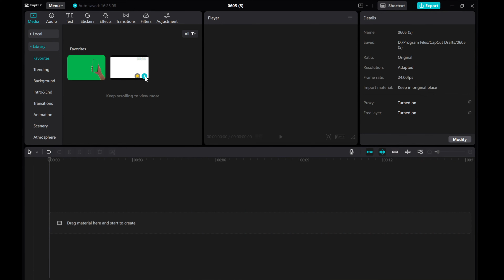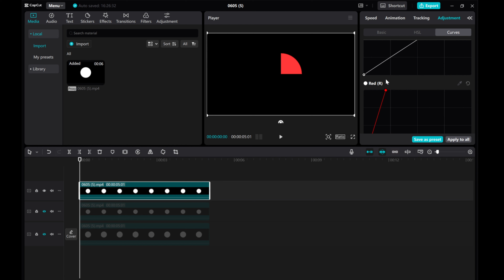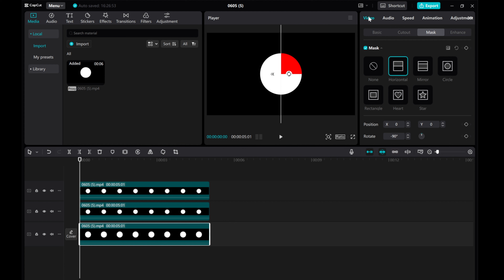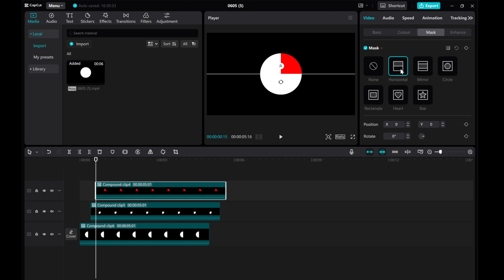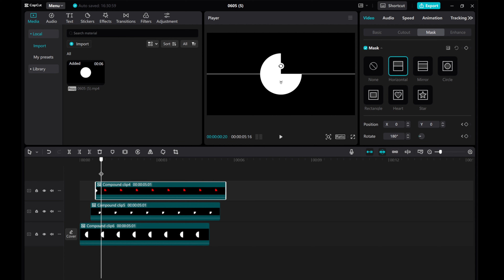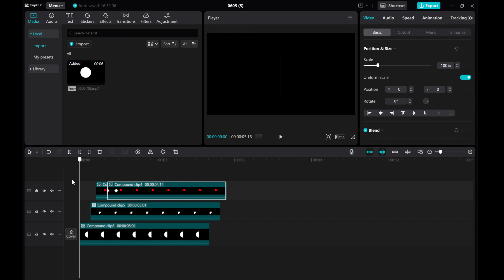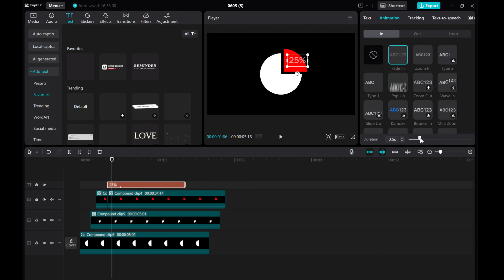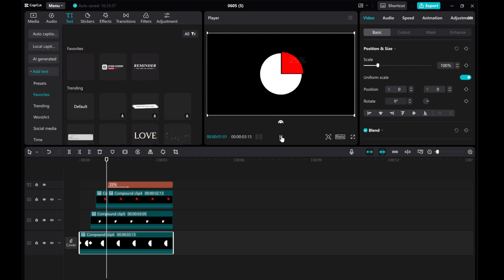How To Create Pie Chart Animation In Capcut PC | Step-By-Step Guide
Add a touch of creativity to your videos with this step-by-step guide on creating a pie chart animation in CapCut PC!